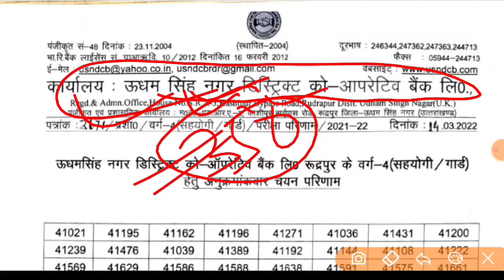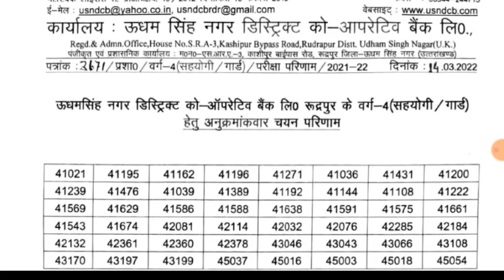उत्तराखंड भर्ती परीक्षा result 2022 घोषित चयनित अभ्यर्थी को बधाई यहां देखें अपना रिजल्ट